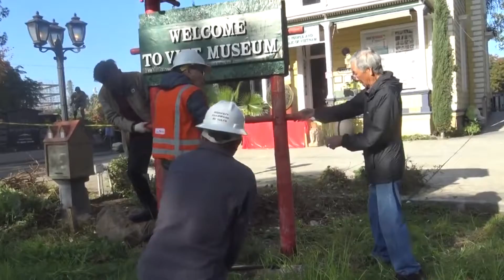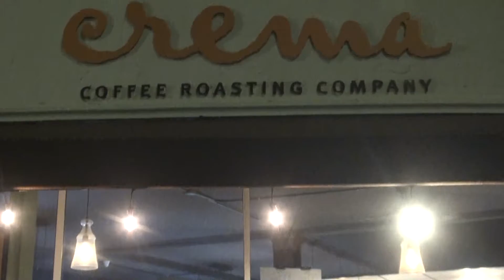Những Đóng Góp Vô Giá Cho Việc An Vị Tượng Đài Tại San Jose